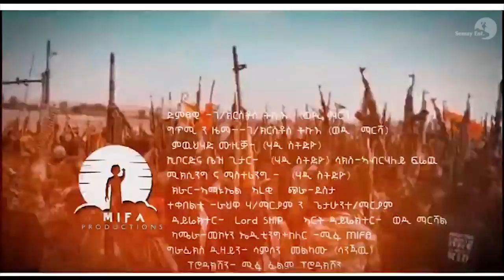G/kristos Tikue (Wedi Marsha) - Ajona (ኣጆና) - New Tigrigna Music Video 2021